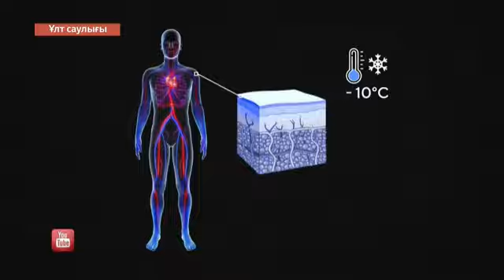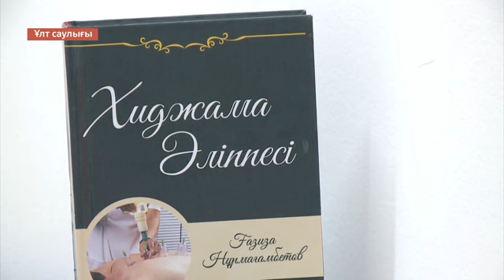Ұлт саулығы 03.08.2022